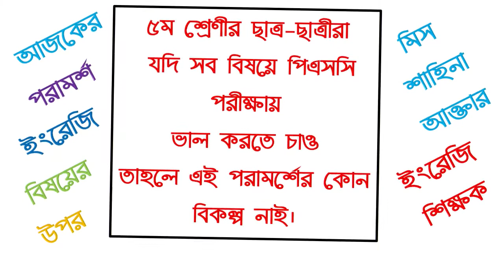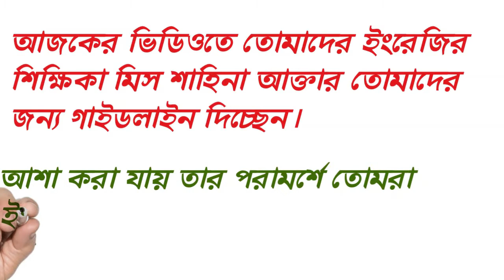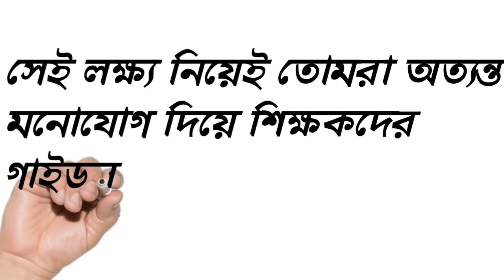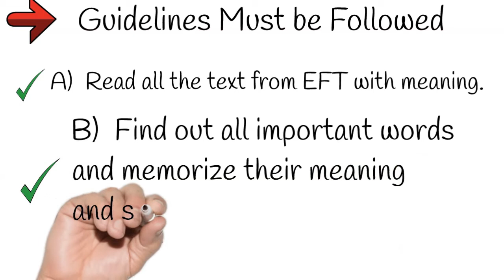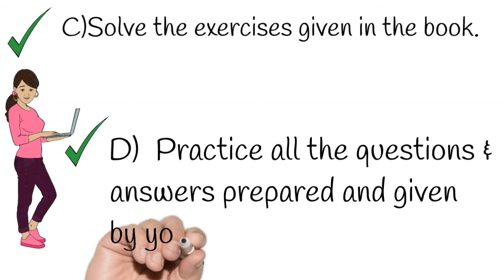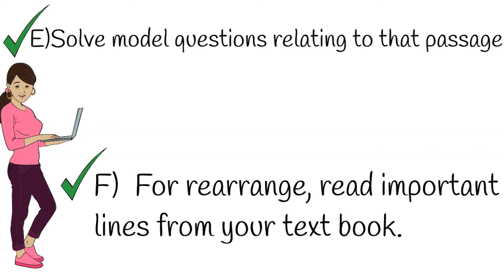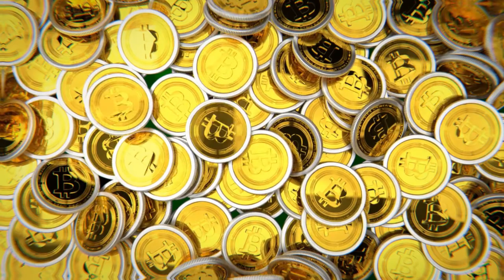Guidelines for English for Class V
These guidelines have been prepared by Ms. Shahina Akter for PEC examinees on how to secure a goo score in PEC examinations.